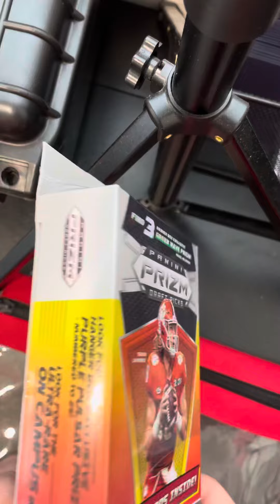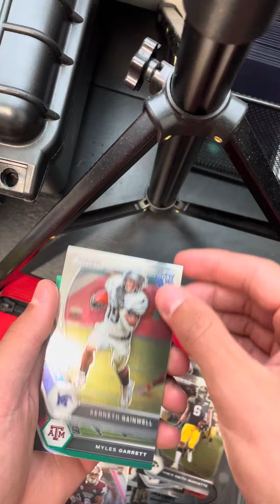2021 prizm draft picks hanger